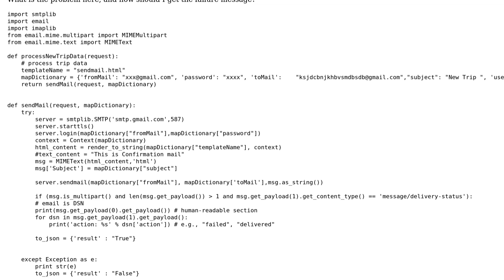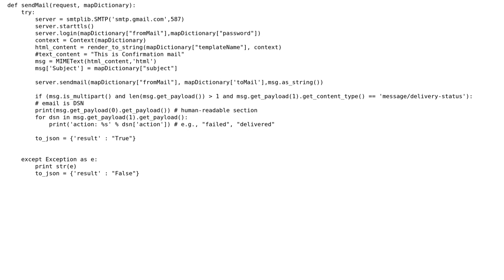Retrieve failure message when sending email to non-existent address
With thanks & praise to God, and with thanks to the many people who have made this project possible! | Content (except music & images) licensed under CC BY-SA | Music | Images & others | With thanks to user tripleee user molakalapalli ramesh and the Stack Exchange Network Trademarks are property of their respective owners. You are responsible for your own actions.